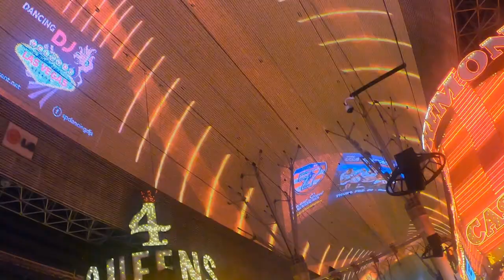Vacation Part 1!!!!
this is My first video of My vacation and I record it on My GoPro!